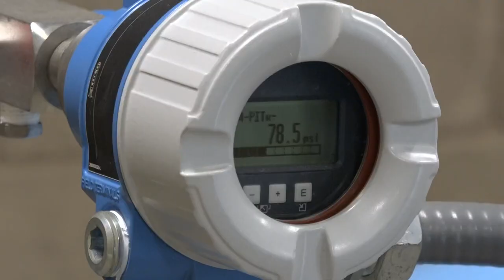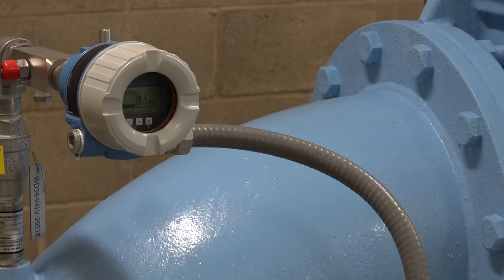Storm Watch | Almost 70mph winds spark more severe weather damage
Trees across Northern California have toppled because of the heavy and storm, causing residents to take matters into their own hands during clean up.